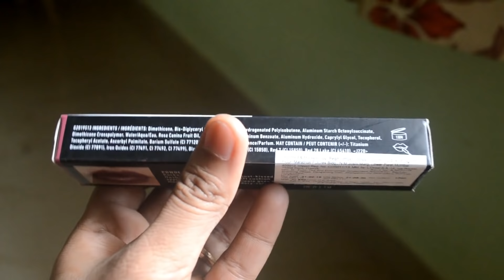(Tamil) NYX Powder Puff Lippie Review & Swatches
Review starts @ 2:03
Swatches starts @ 7:17

Thanks for supporting me when I needed the most. please keep pouring your love.

In this video, I am going to review the newly launched nyx powder puff lippie and swatch the shade range in the video.
Please watch the video completely for the full review and swatches.

Also, click on the bell icon to get notified Whenever I post new videos.

With lots of Love,
Subha Mohandas
XOXO